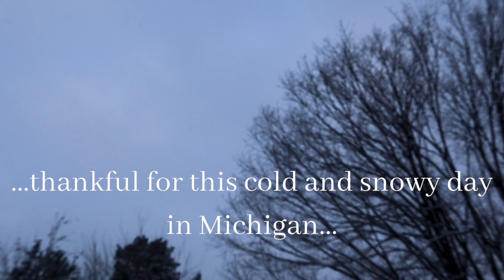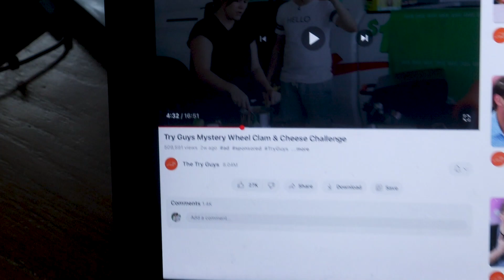A Snow Day In My Life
Hello everyone! As a school employee I am blessed with the occasional snow day. This was the first one of the year and I was overly excited, so I decided it had to be filmed lol. I hope you enjoy the video! If you do, be sure to give it a thumbs up, subscribe to my channel if you are not and comment down below any videos you would like to see from me!